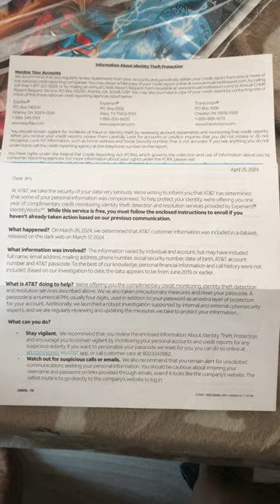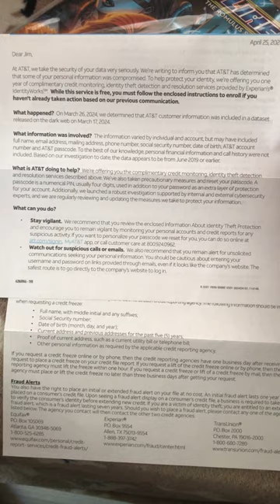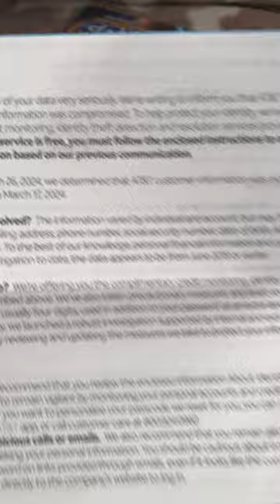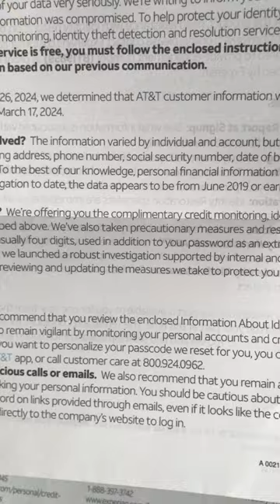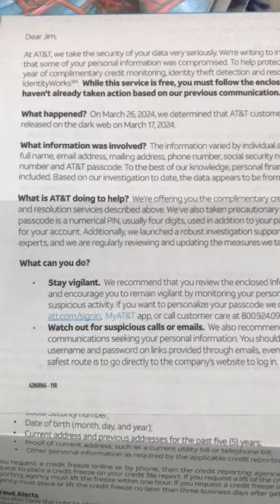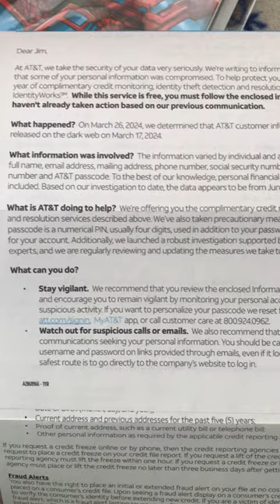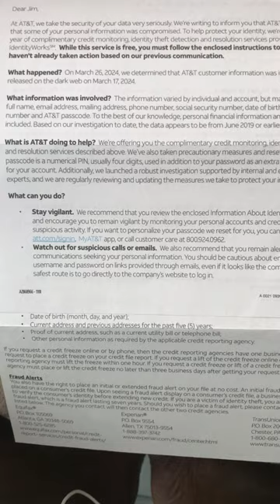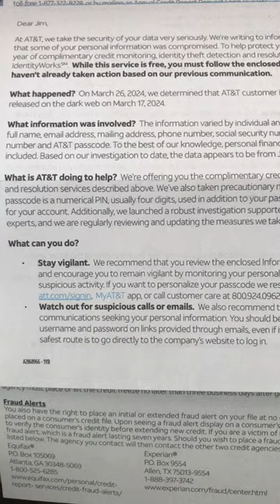AT&T Notice of Data Breach on March 17, 2024. ATT Says to Stay Vigilant.